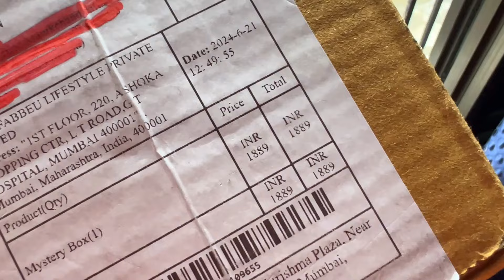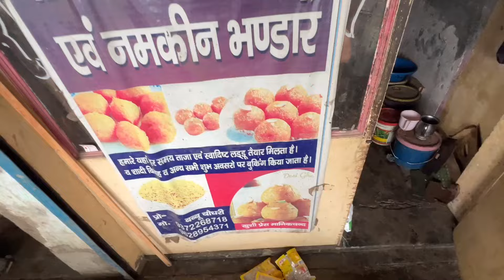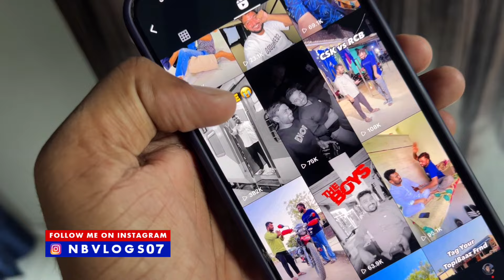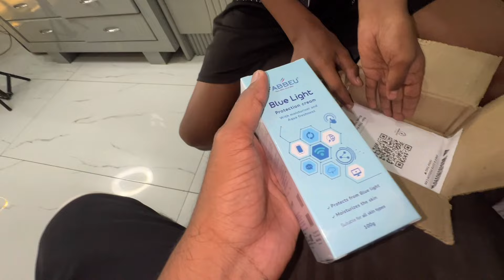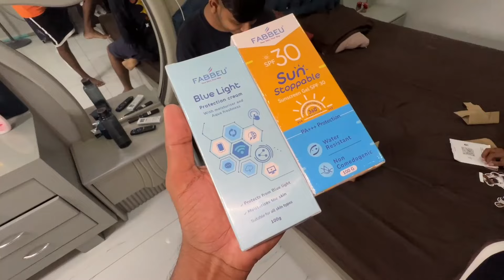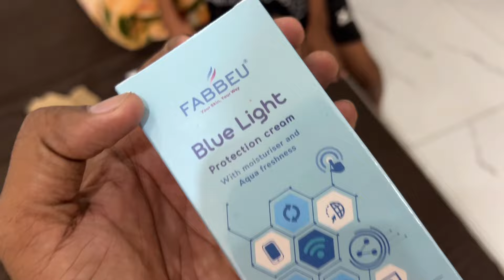Zeeshan Unboxing Mystery Box 😳 IPhone 15 pro Max Nikla ⁉️